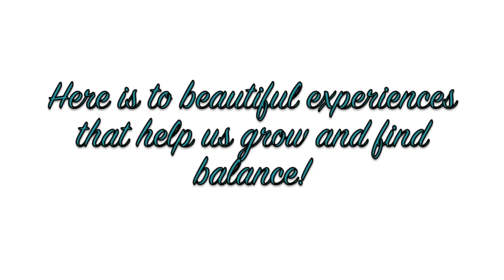Let’s Chat: Ramadan 2016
Eyes - Maybelline Lash Sensational Luscious

Face - Clarins Extra Comfort Foundation, MAC Refined Golden, Sleek Solstice Palette

Lips - Colour Pop Tulle Matte Liquid Lipstick

My Intro - Coucou mes puces! Hello my loves! Marhaba habibetey (a translation of the middle phrase first in French and third in Arabic)